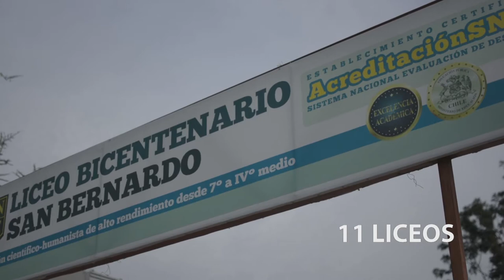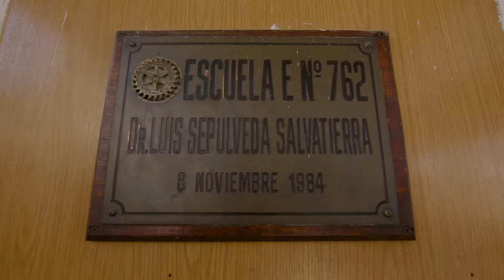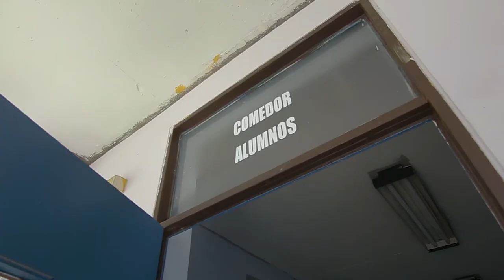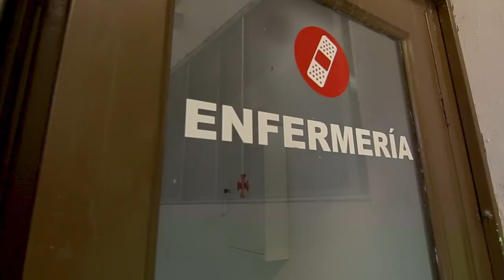10 COLEGIO DOCTOR LUIS SEPÚLVEDA SALVATIERRA